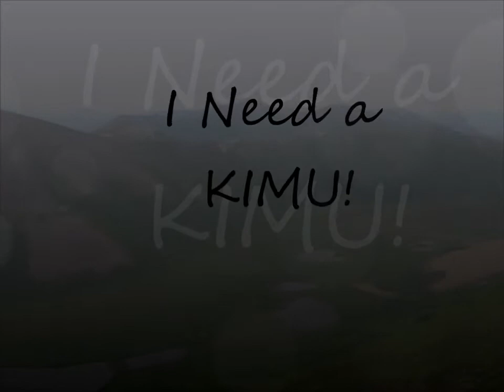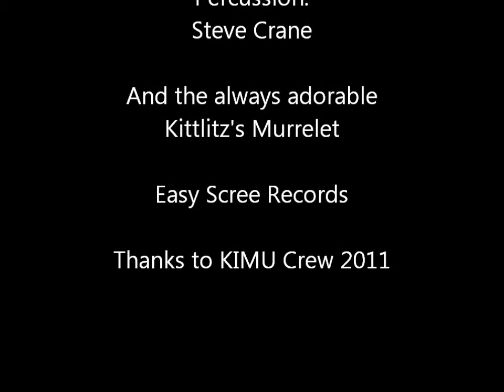I Need A KIMU!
Lyrics:
Where have all the murrelets gone and where are all their nests?
Where's the scree-wise bird from sea that flies in with the mist?
Isn't there an alcid that flies with amazing speed?
Late at night we toss and we turn and we dream of nest searching!

[Chorus] We need a KIMU!
We're looking after a KIMU till the end of its flight
It's gotta be small and it's gotta be fast and it's outer recs have gotta be white
We need a KIMU!
We're listening for a KIMU in the morning light
It's calling out "merr!" and it sounds really close but it's really high up in the sky!

Sometime after mid-May in our wild Alaskan dreams,
Somewhere just beyond our camp there are KIMUs nesting on the scree.
Raising down the mountain and flying back to sea,
They're gonna flash their white outer recs to help us with ID!

[Chorus]

Bridge~ Up where the mountains meet the heavens above
Up where the lightning splits the sea,
I can feel there are KIMUs nesting on the scree.
Through the wind and the chill and the rain, we continue our nest searching.
They can feel our approach like a fox in the night!

Lyrics by the 2011 Kittlitz's Murrelet (KIMU) Crew on Kodiak, AK